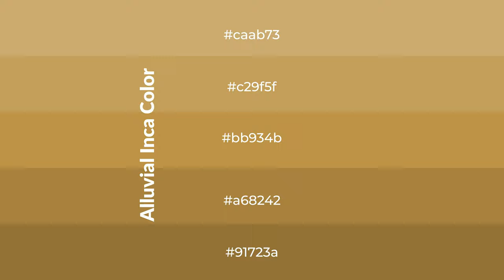Shades & Tints of Alluvial Inca color bb934b A Cool Yellow color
Shades of Alluvial Inca color bb934b Cool Shades of Alluvial Inca color with Yellow hue for your project!

Shades
Hex a68242

Tints
Hex c29f5f